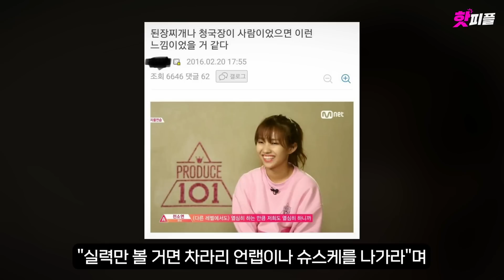'(여자)아이들' 전소연, 당신이 몰랐던 17가지 사실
1. 프로필
2. 가수의 꿈
3. 스트릿 댄서
4. 괴물 연습생
5. 미친 재능
6. 외모 지적
7. 언프리티 랩스타 3
8. 서바이벌이 낳은 괴물
9. 프로듀싱 능력
10. 랩실력
11. 비주얼
12. 성격
13. 편식
14. 아칼리
15. 만화 덕후
16. 롤 실력
17. 수위 높은 가사